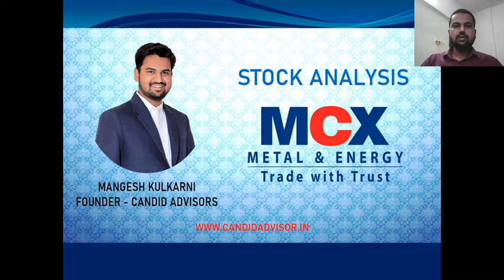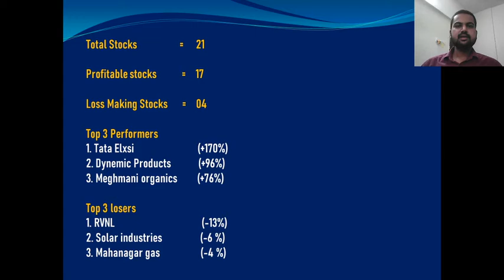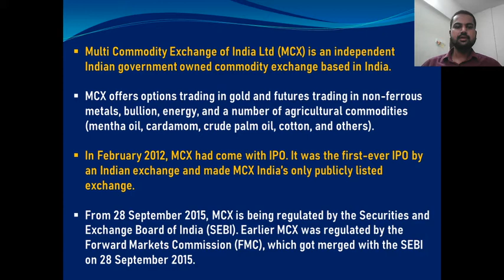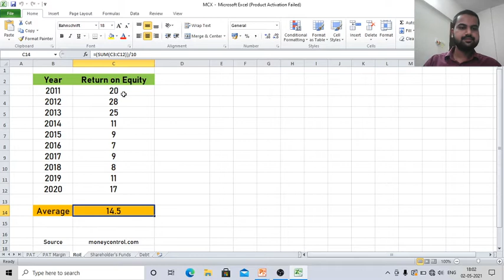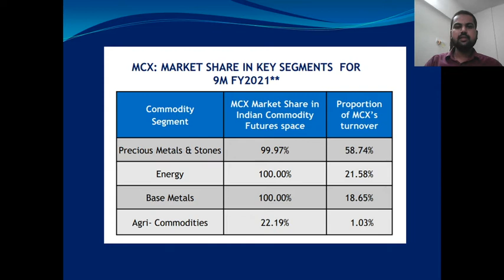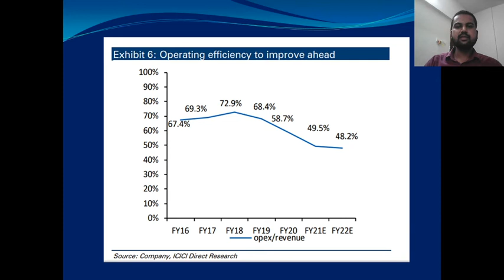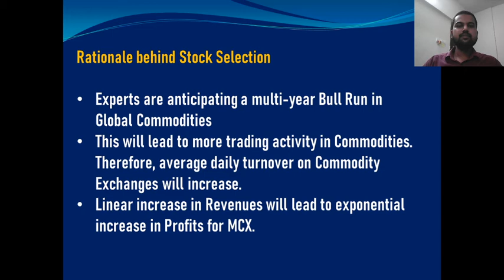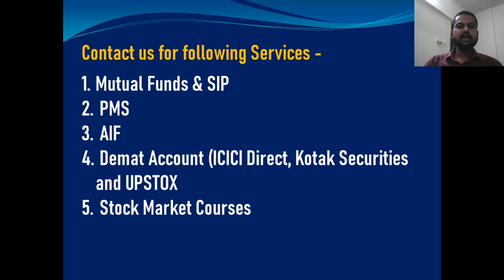MCX - Stock Analysis for Long Term Investment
This is Stock Analysis of Mid-cap stock MCX (Multi Commodity Exchange) done by Mr. MANGESH KULKARNI. Mr. Mangesh is a Founder of Candid Advisors, a Pune-based wealth management company.

We have discussed Historical Financial Performance of MCX and rationale behind the Stock Selection.